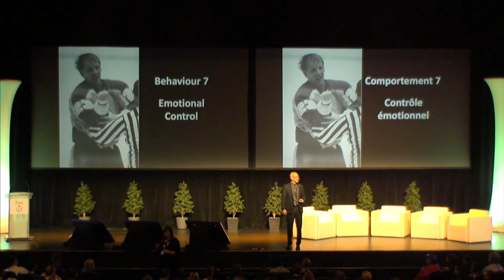16 Emotional Control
At 18 years old, Doug Smith was drafted 2nd pick overall into the NHL and became a star with the Los Angeles Kings, Buffalo Sabres, Edmonton Oilers, Vancouver Canucks, and Pittsburgh Penguins.
At 29 years old, with a young family, Doug went full speed head first into the end boards shattering his neck in hundreds of pieces, ending his career, and almost his life, instantly.
Paralyzed from the chest down Doug faced the scariest, most vulnerable moments of his lifetime.

After a decade of rehabilitation, Doug had learned to walk again and skate again playing for the Ottawa Senators Alumni Team for over a decade.

Today Doug is a best-selling author of two books on transition, trauma, and the achievement of high performance.
His work demonstrates that our subconscious controls over 95% of our human functioning and how we can manage that 95%.

for my FREE meditation download.